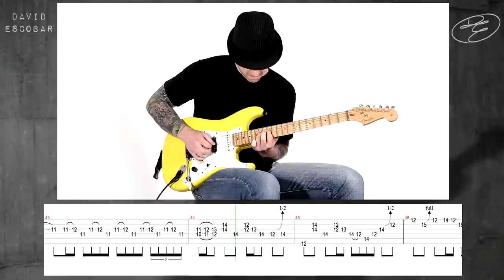Solo Of The Week: 49 Stevie Ray Vaughan - Scuttle Buttin'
The Guitar solo from Scuttle Buttin' by Stevie Ray Vaughan with tabs.
Solo Cover and Tabs by David Escobar.

Scuttle Buttin': Music by Stevie Ray Vaughan
Guitar solo originally played by Stevie Ray Vaughan.

Scuttle Buttin' guitar solo in Eb tuning.
Solo Of The Week 2015

Wanna learn this and all the other guitar solos note for note?